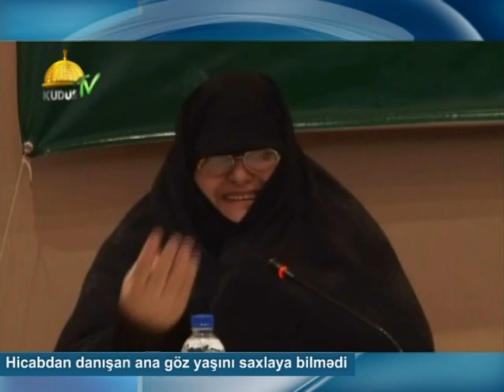Hicabdan danishan ana goz yashlarini saxlaya bilmedi